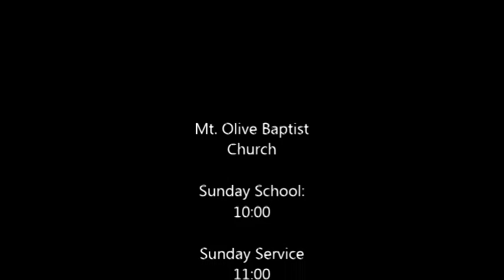Mt. Olive Baptist Church - Sunday Service - June 15, 2014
Pastor Darren Palmer